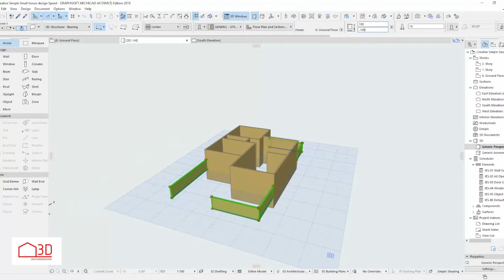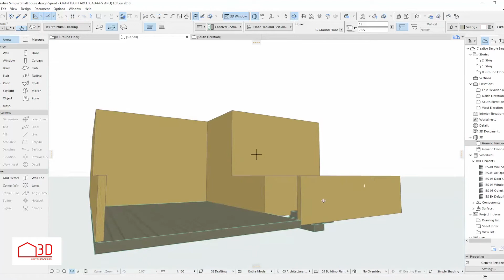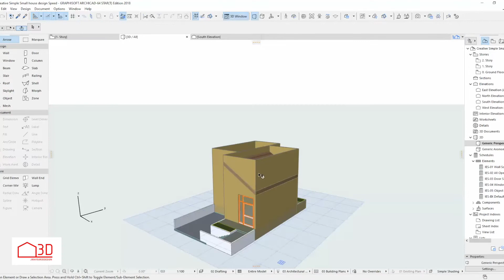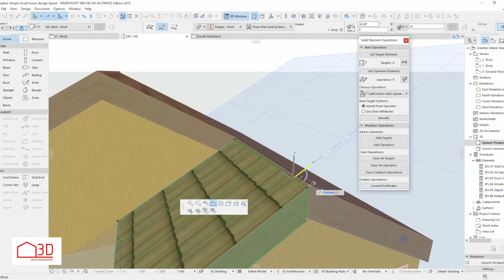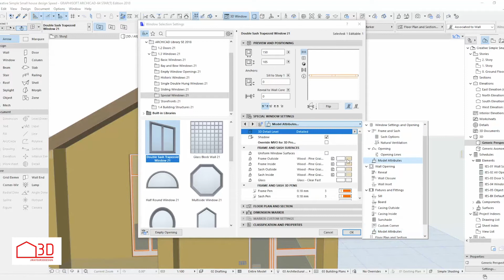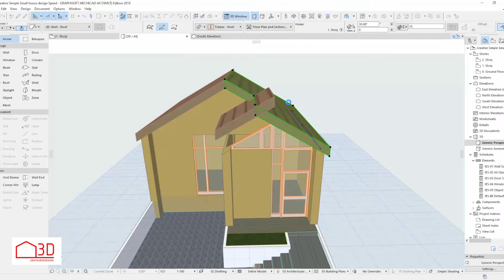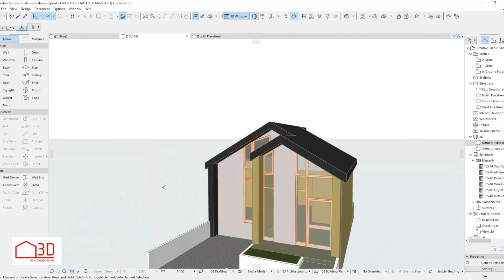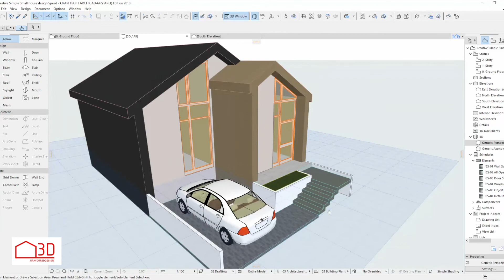Simple Small house Design with Archicad